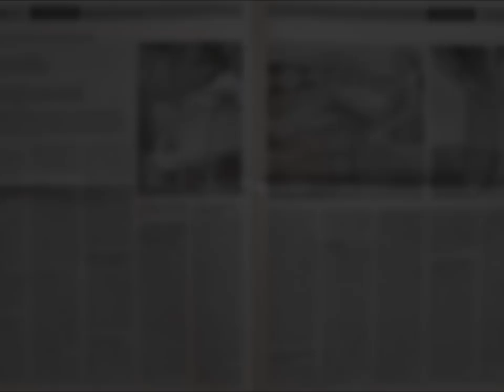Murales Neoguaraní 2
Miguel Hachen - Neoguarani
Pintor y muralista creador de la Estética o Lenguaje Plástico Neoguaraní
Obras, talleres y participaciones en encuentros de muralismo y arte público en Brasil, Paraguay y Argentina.